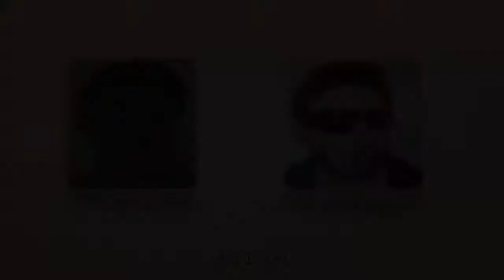FakuTV 2da Temporada!-PoniesMIX y Saludos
AQUÍ COMENZAMOS CON LA 2DA TEMPORADA DE ESTE HERMOSO CANAL CON ALGO FUERTE Y EPILÉPTICO JAJAJA!!!.

DESPUES COMENZAREMOS CON GAMEPLAYS INDIVIDUALES Y CON INVITADOS ESPECIALES JAJA!